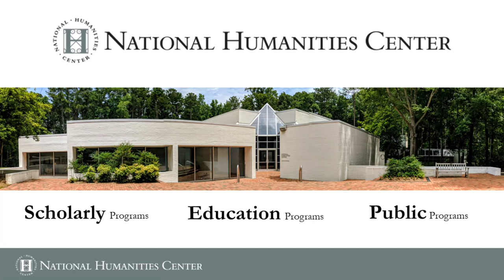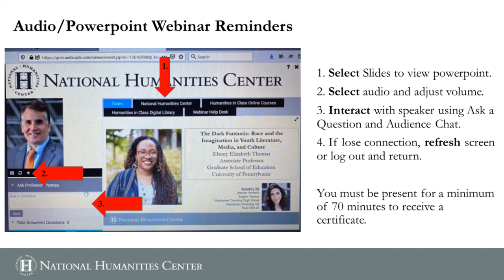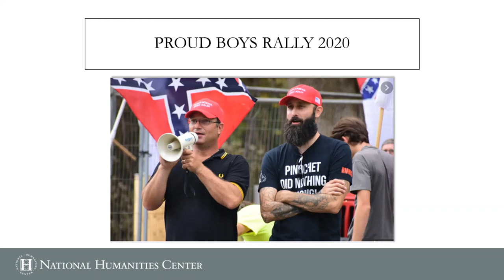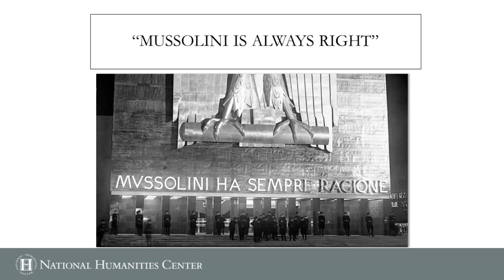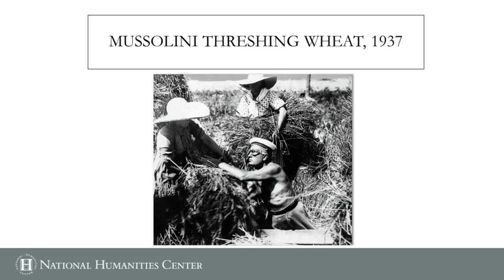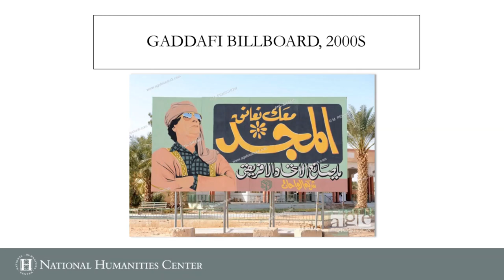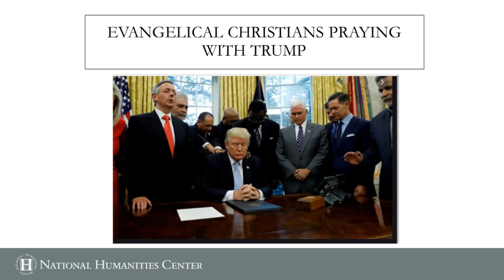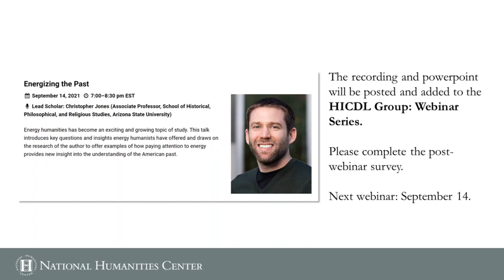Strongmen and Dictators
Ours is the age of the strongman, the leader who destroys or damages democracy and uses masculinity as a tool of political legitimacy. This webinar discusses the authoritarian playbook – corruption, violence, machismo, and propaganda – and how people have resisted it for one hundred years.